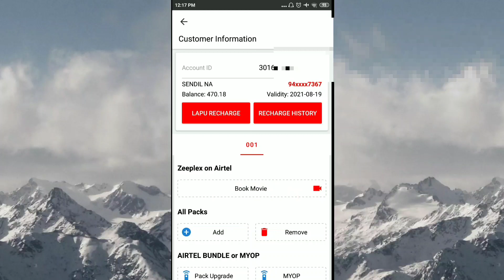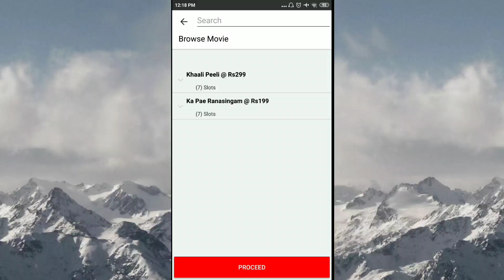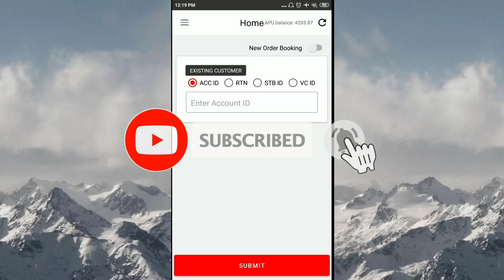ZEEPLEX ON AIRTEL DIGITAL TV | HOW TO BOOK MOVIE | MBOSS APP RETAILERS | MOVIE TIMINGS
మన website

SUN DIRECT Channel List & packages, PRICES details

AIRTEL DTH Channel List & packages, PRICES details

g

SUN DIRECT | 1,3,6,12 Months Best offers | Telugu dpo 1 pack details | zee Telugu pack ₹ 24 | plans